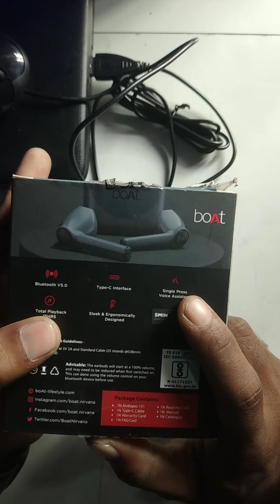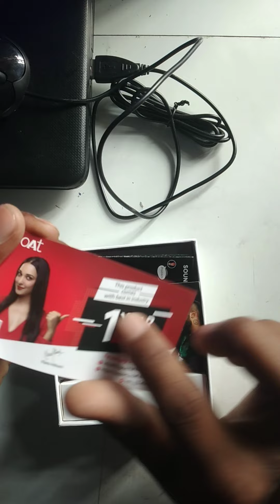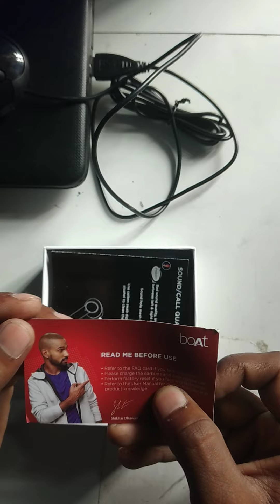Boat Airdropes131True wireless Earbuds Review Video||खरीदने से पहले ये वीडियो जरूर देखेboatreview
Boat Airdropes131 True wireless Earbuds Review Video ||खरीदने से पहले ये वीडियो जरूर देखेblutooth
EarbudsUnboxing&Review video